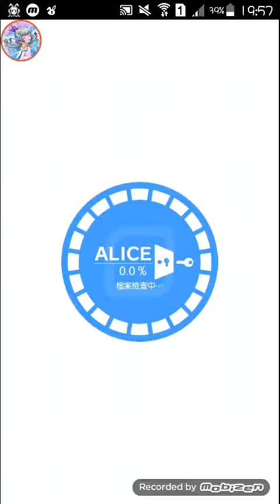Crash fever 蘭斯終於有啦😍😍